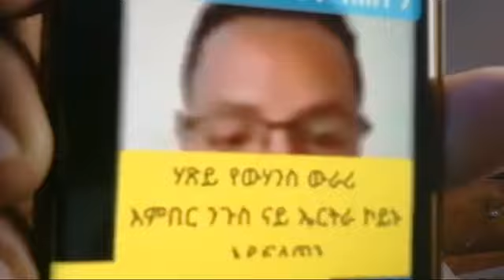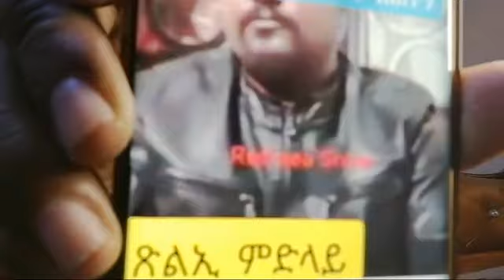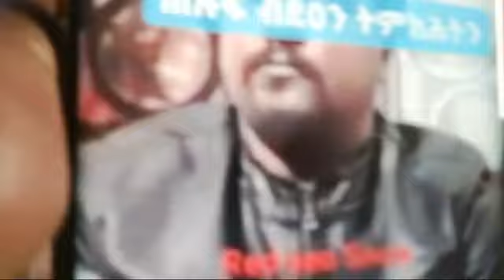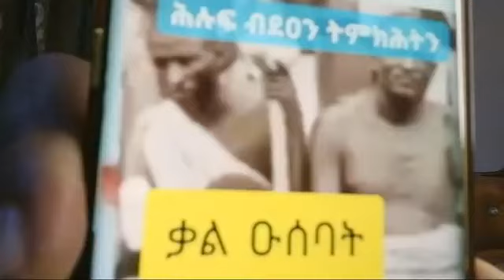ካብ ፍርቂ ንላእሊ ናይ ወያኔ ተአጠቅቲ አብ ከባቢ ራያ እዩም ዘለው